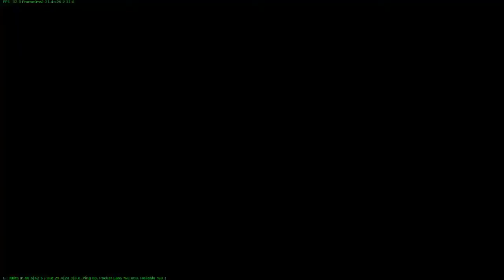War Thunder Odc #2 - Ulubiony Samolocik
War Thunder to symulująca powietrzne starcia z czasów II wojny światowej, która posiada rozbudowany multiplayer. Dane nam jest przetestować wiele różnych maszyn z okresu wojny, również modyfikować je.